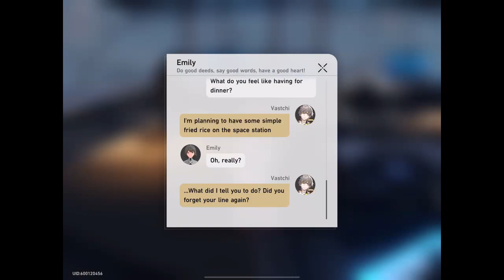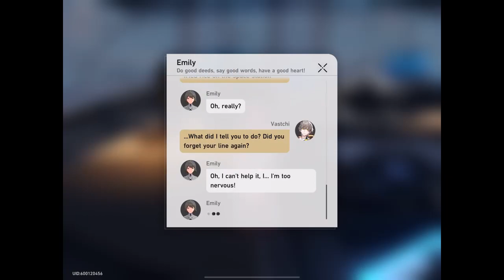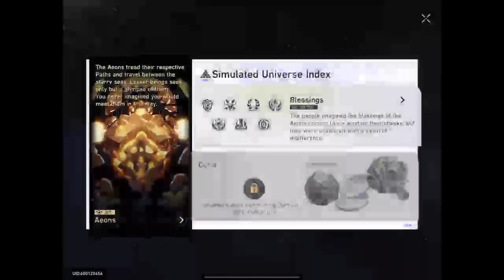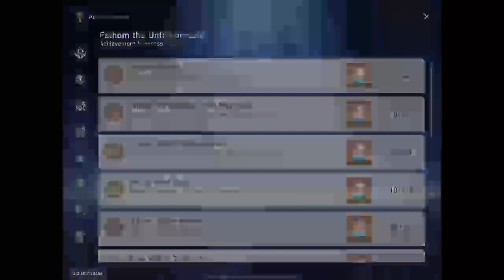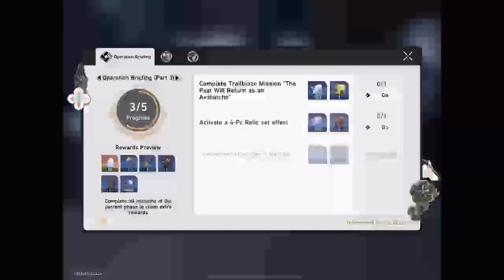2023-05-12 HSR 1.0